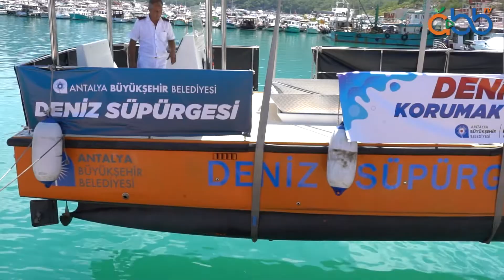Denizlerimizi korumaya devam ediyoruz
Denizlerimizi temiz tutmak için çevre teknolojilerini kullanmaya devam ediyoruz.🌊 ✅

Enerjisini güneşten alan ve Antalya’da bir ilk olan Deniz Süpürgesi ile deniz çöplerini ve fiziksel atıkları temizliyoruz.

Oynatma Listeleri;